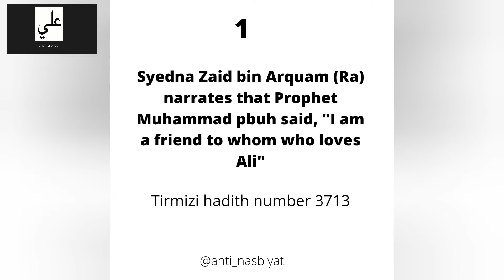virtues of imam Ali part 2